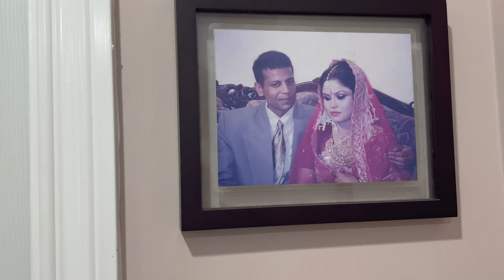Amazing interior decoration at Andalib home ?ওর বাসায় গিয়ে মনটা কেন এতো ভালো লাগায় ভরে উঠলো ?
হাউস ট্যুর ঈদ এর দ্বিতীয় দিনে বেড়াতে গিয়েছিলাম ,খুব ভালো লাগলো আন্দালিব এর বাসা ,ভালো লাগলো ওর আন্তরিক মেহমানদারী ,ভাবলাম তোমাদের কেও শেয়ার করি আমার ভালো লাগা টুকু
music link water color lillies you tube studio
Assalamualikum I am Sharmin ,Thank you for stopping by .I Publish you tube  video every Friday Bangladesh time 7 p.m ,My video content mostly about my Vancouver lifestyle where I covered some of my favourite cooking video, my gardening  tips, travelling  and last but not least how to stay positive everyday .If you are interested about those topic ,this is the right channel for you .If you are new to my channel and liked my videos ,please subscribe ,like and click the bell icon for next video .

আসসালামুয়ালিকুম অনেক শুভেচ্ছা আমার চ্যানেল ঘুরে আসার জন্য। আমি শারমিন ভ্যাঙ্কুভার কানাডা তে থাকি ,আমার ইউ টিউব চ্যানেল শুরু করেছি ২০১৯ সালের এপ্রিল  মাসে। আমার ঘুরতে ভালো লাগে ,লিখতে ভালোবাসি ,ঘর সাজানো ,শপিং,রান্না বান্না এসব নিয়ে আমার ভ্যাঙ্কুভার এর জীবন এবং এসব ঘিরে আমার ভিডিও গুলো। জীবন কে ইতিবাচক ভাবে দেখার ,ছোট ছোট মুহূর্ত গুলো কিভাবে আনন্দ ময় করে তুলে ভালো থাকা যায় সেটাই আমি তুলে ধরি। প্রতি শুক্রবার বাংলাদেশ সময় সন্ধ্যা ৭ :৩০ এ আমি ভিডিও পাবলিস করি।